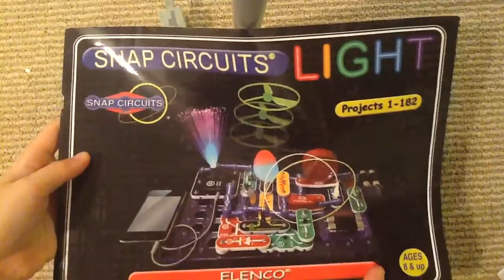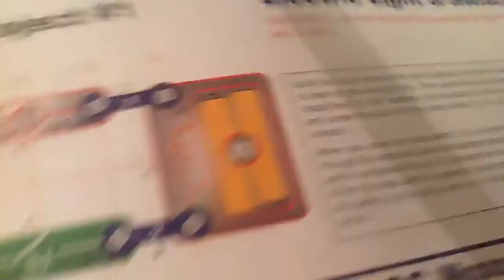Project 2: DC Motor and Switch | Electronic Snap Circuits | SCW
Season 1, Episode 1: The very first Snap Circuits Workshop episode!

OBJECTIVE: To show how electricity is used to run a Direct Current (DC) Motor.